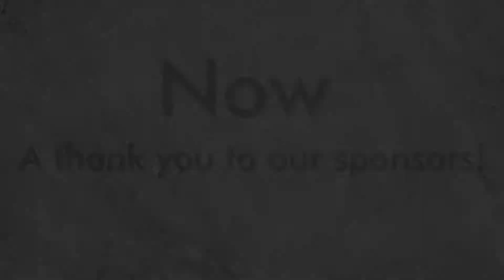Silk Threads 9th Annual Gala at the Lorenzo Hotel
Silk Threads by Ruby Bhandari provides exclusive Designer wear, Bridal and Menswear for the South Asian market nationwide, as well as supplies casual high-end women's tunics and t-shirts to about 400 stores in US, Canada, Puerto Rico and the Caribbean (and now in Lebanon, Germany and Jordan!).

Custom designs and ready to wear bridals, high-end party apparel and menswear.

We have been in business since 1991, in both retail and wholesale, and are headquartered in Dallas, Texas.

Silk Threads
12200 N Stemmons Fwy, Ste 301